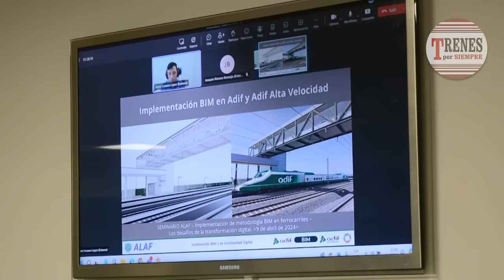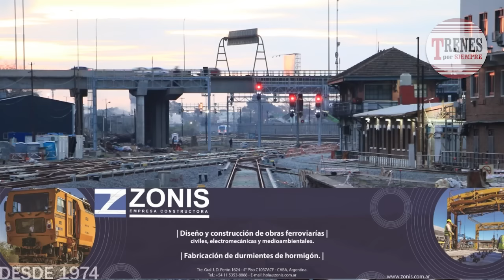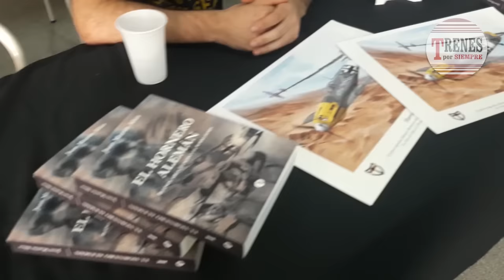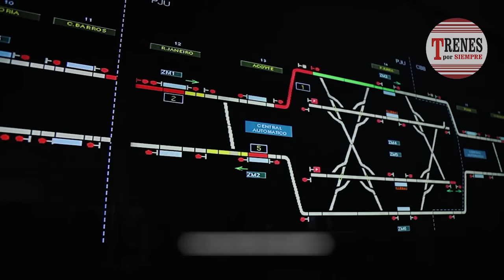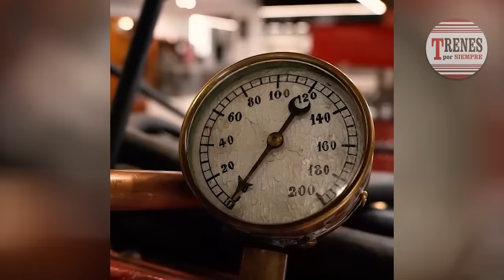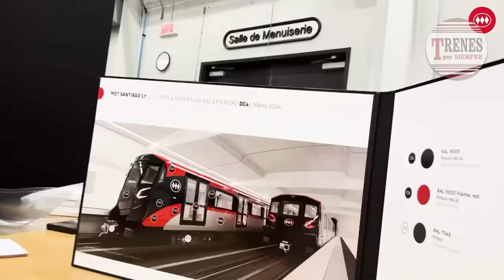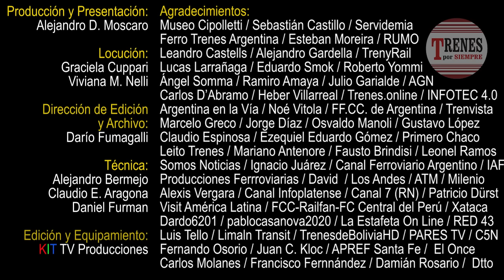Compacto de noticias Nº 259 - Rescatan del olvido antigua locomotora de vapor de YPF “sin fuego”.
Trenes por Siempre Nº 259 - 13 de abril 2024.